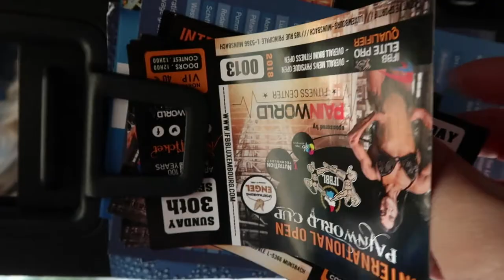VLOG#12 | Selfdoubts | am I a Wale??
Hallo dir leiw Leit ☀
Et ass PEAKWEEK, an domad fänkt dann och daat emotinalt Achterbunnfueren un.
Deen een Daag fillt een sech super,an ee Moment drop mengfen ech ech wier en decken Waal. tjo, domadd muss een Eenz gin...mee dass jo nemi laang :)

Main Numm ass Nathalie an ech kommen aus Letzebuerg.  Ech wenschen ärch ganz vill Spaass beim nookucken.
Dreckt mer och gären en Daum heich gin an losst en Abo do, wann der den nexten VLOG net verpassen wellt :)
Dir kritt an Zukunft regelmässegen Content zum Thema Training, Ernährung, Vlogs, Supplements Bodybuilding, Doku an der Wellnessclass, oofhueklen, baihuelen...etc...etc

An fir weider Ideen hannerlosst mer och gär en Kommentar 😊

xoxo - Nathy